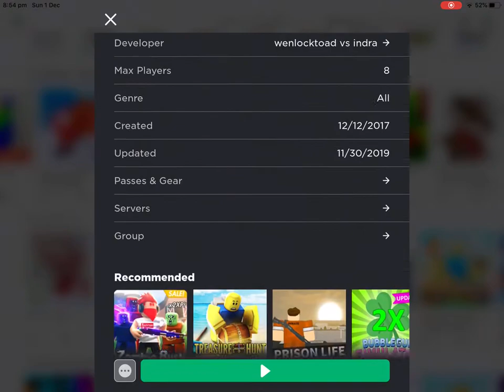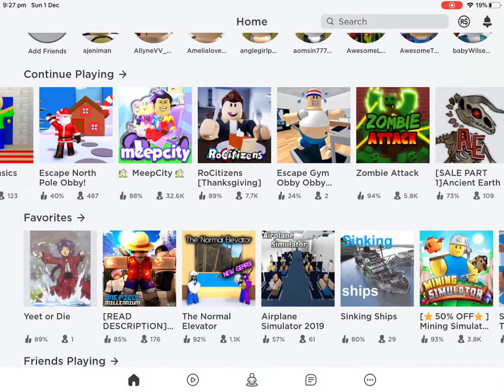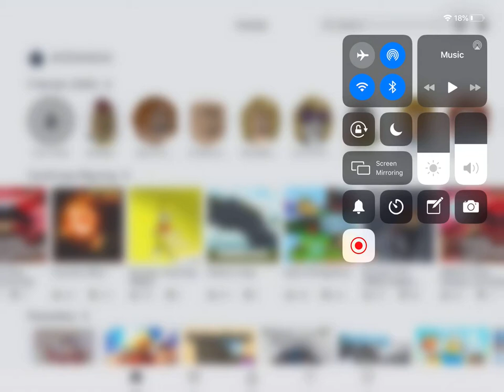Roblox Zombie Attack (Part 1)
This is a video of me playing a game on Roblox.
Sorry that the audio quality is bad.